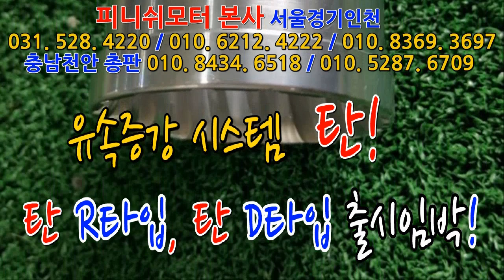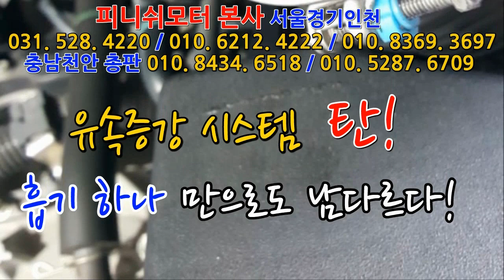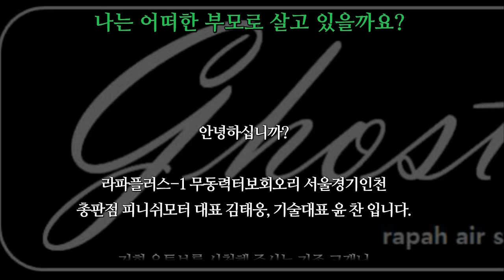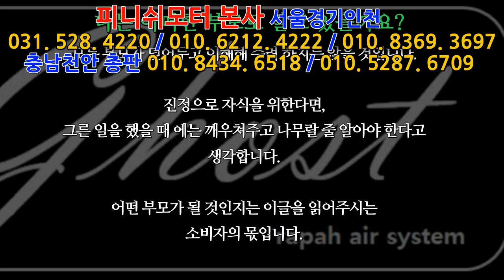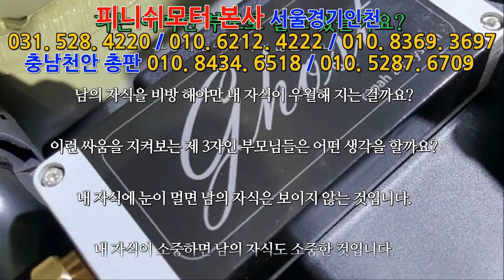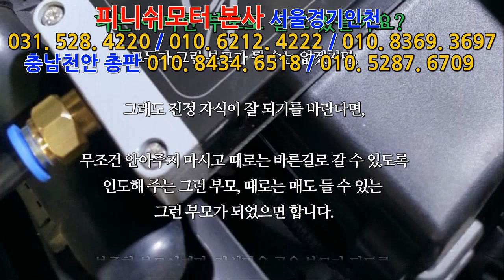[피니쉬모터] 자식이 없는 부모가 어찌 자식의 마음을 알 수 있을까?~~~~`매연감소! 출력증강! 연비개선! 피니쉬모터에서 해결해 드립니다!